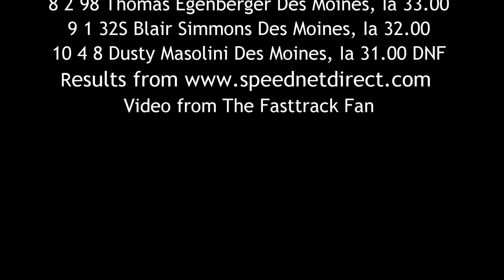SIS Sport Modified A Main 6/19/16